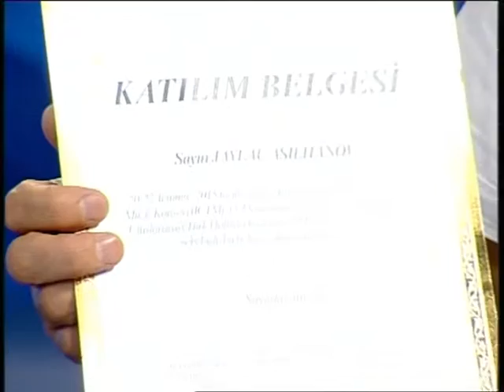Из первых рук (Рика ТВ) от 27 июля 2015 года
Аманжол Исмагулов,
директор Актюбинского музыкального колледжа имени Ахмета Жубанова;
Жайлау Асылханов,
преподаватель Актюбинского музыкального колледжа имени Ахмета Жубанова